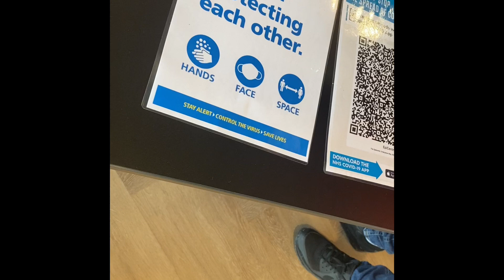I HAD MY COVID VACCINATION!